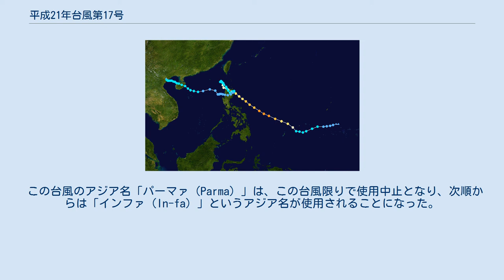平成21年台風第17号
平成21年台風第17号（へいせい21ねんたいふうだい17ごう、アジア名：パーマァ〔Parma、命名国：マカオ、意味：マカオ料理の名前〕、フィリピン名：Pepeng）は、フィリピン付近で長期間複雑な動きをして同地域に大きな被害を出した台風。
 2009年9月29日にカロリン諸島付近で発生した。
しばらく西南西に進んだ後、北東に向きを変えて急速に発達。
10月1日9時に10月1日の東方において最低気圧930ヘクトパスカル（hPa）・最大風速50メートルを記録して全盛期を迎える。
その後、少し勢力を落とし、10月3日15時に中心気圧950hPa・最大風速40メートル・最大瞬間風速60メートルでフィリピンのルソン島北部のカガヤン州に上陸。
10月4日21時にルソン島を抜けてバシー海峡を北上したが、東方の台風18号との間で藤原効果が発生して停滞、南下して10月6日9時に中心気圧975hPa・最大風速30メートル・最大瞬間風速45メートルで離陸地点付近に再上陸した。
そのまま引き返して10月7日9時にフィリピンの東海上に抜けて停滞する。
10月8日になるとゆっくり西方へと進路をとり、10月9日9時に中心気圧996hPa・最大風速23メートル・最大瞬間風速35メートルで離陸地点付近に再上陸。
10月10日9時に南シナ海に抜け、熱帯低気圧に変わる。
その後、熱帯低気圧は西よりに進んで10月11日9時に再び台風となる。
10月12日3時に中華人民共和国の海南島に中心気圧996hPa・最大風速20メートル・最大瞬間風速30メートルで上陸。
10月13日にトンキン湾に抜けた。
10月14日9時、トンキン湾で熱帯低気圧に変わる。
 この台風は復活台風であり、台風としての寿命は13日18時間だが、1日は熱帯低気圧に降格していたため、その期間も含めた寿命は14日18時間となり、気象庁の基準の長寿台風のランキング（台風でなかった期間を含む）では、統計史上8番目に長い発生期間となった。
 フィリピンで死傷者438名。
 この台風のアジア名「パーマァ（Parma）」は、この台風限りで使用中止となり、次順からは「インファ（In-fa）」というアジア名が使用されることになった。